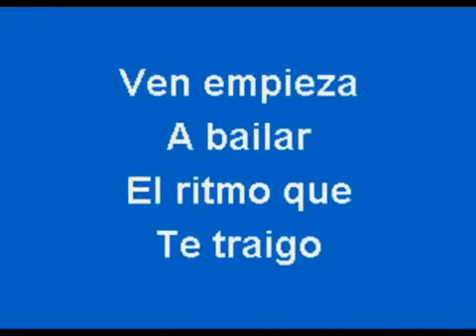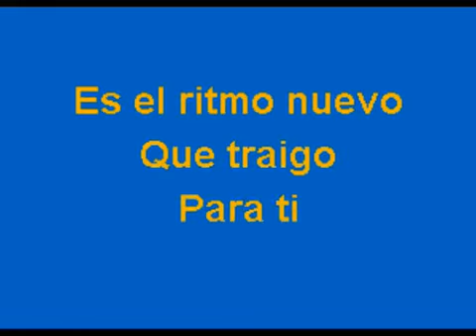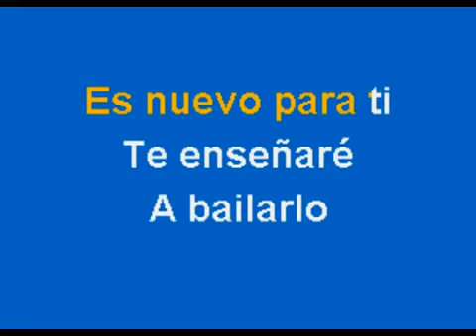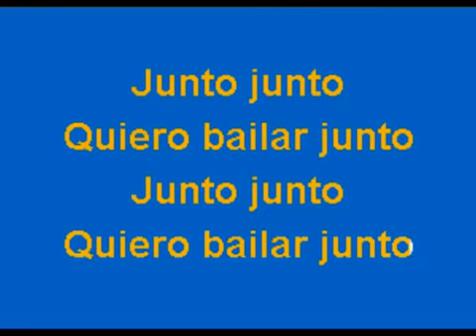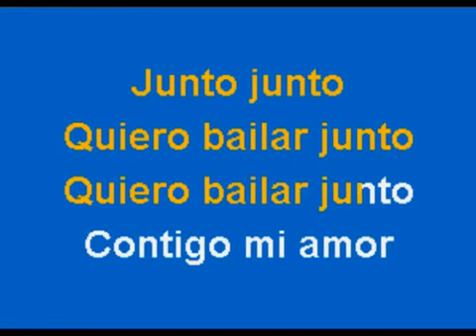El Simbolo Levantando Las Manos